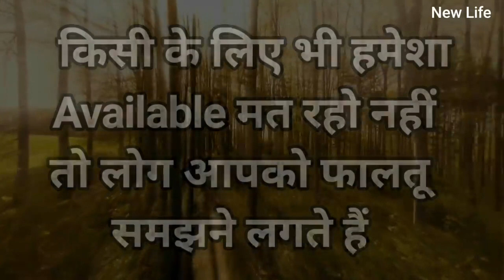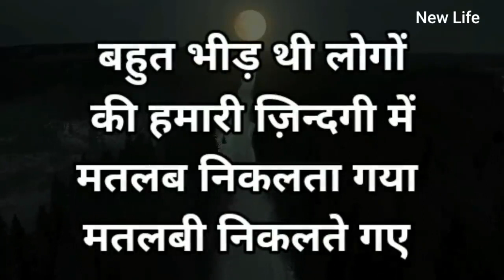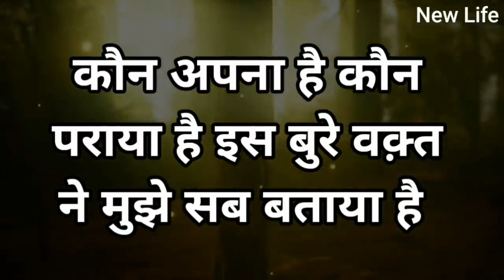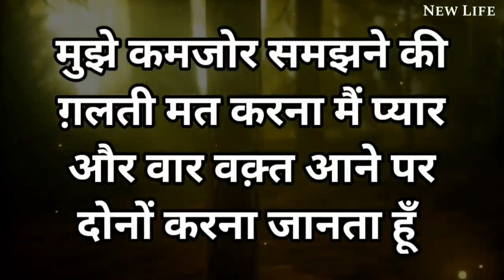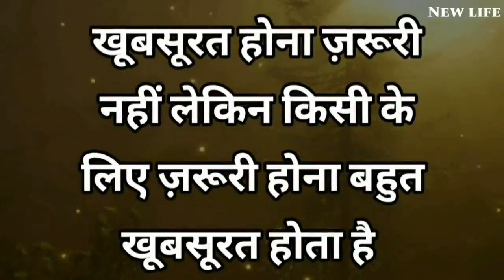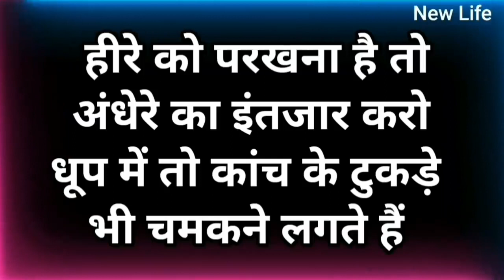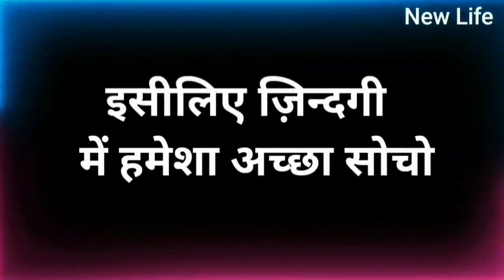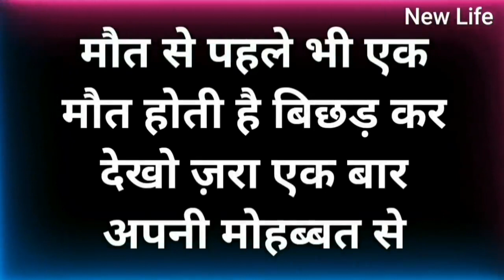Gyan ki baat